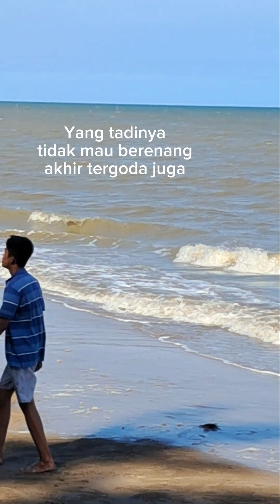Ada ular naga yang panjang tapi tidak menakutkan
Sekumpulan anak remaja SMA yang berkegiatan dipantai dan karena tinggal dua hari menjelang lebaran maka peralatan dan permainan pantai diantaranya banana boat tidak dikeluarkan oleh pengelola pantai. Alhasil untuk menghibur diri, maka mereka secara natural berjejer memanjang membentuk seperti bentuk banana boat. Mereka semua senang dan bersemangat tanpa satupun yang tetinggal meski awalnya ada yang malas-malasan tapi akhirnya bergabung dalam keseruan tersebut.